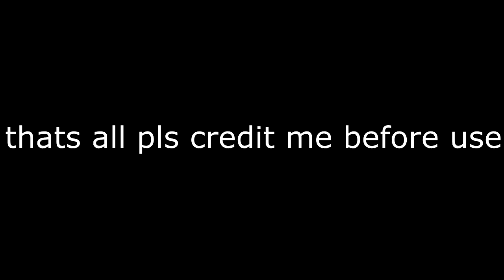GHealic'S First Sparta Remix Custom Source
I made this cause i was board lmfao
Sources used: Meet The Spartans - This Is Sparta!
Flogging Molly - If I Ever Leave This World Alive + Lyrics
gamecube menu spin extended.mp4
Can an iPhone Survive a Nuke!?!
Requested by VidEffects HD: Paramount Home Video logo (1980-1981, 1984) remake
B-17 Bomber (Funny AVGN Moment)
hyakugojyuuichi 2003 ORIGINAL MEME
No retreat, no surrender; that is Spartan law
You Need To Shut The Fuck Up
OCEAN LOOP
NBC Sneezing Peacock
Fortnite Trios Gameplay (With Savage14Eya and hippymyhommy)
richard beatbox green screen
Treehouse TV Logo
GREATEST FREAKOUT EVER!(not to be confused with the one made by wafflepwn)
Team 55 episodes: The first 10 the movie clip 2 (UK)
Evolution of the 4 Square Theme Song (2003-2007)